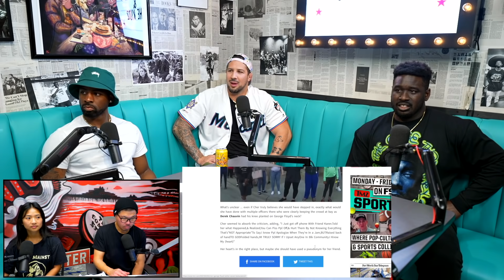The Fighter and The Kid - Episode 671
The guys rate the looks of fan submissions and talk American Idol vs The Voice vs X-Factor, Shapel's bad angle pic with Mike Tyson and Francis Ngannou, a Tila Tequila update, Jimmy Fallon's Addison Rae Tik Tok controversy, Ari Mannis calling out SNL for stealing his sketch, Malik's new hat and much more!